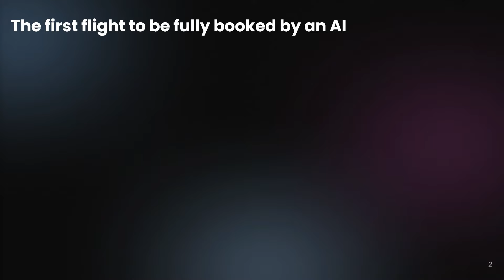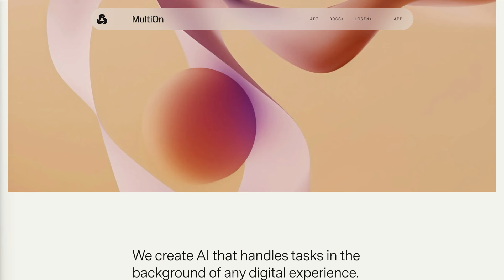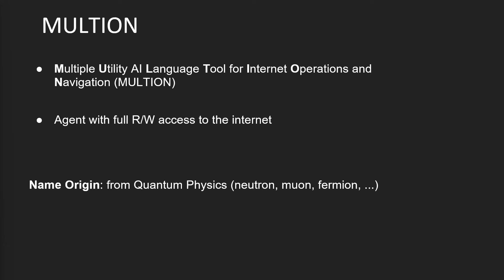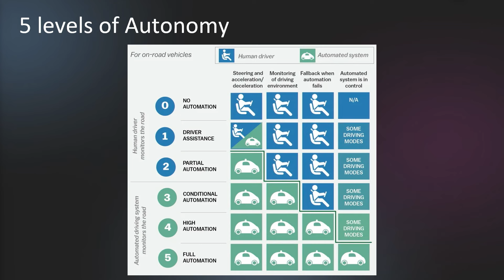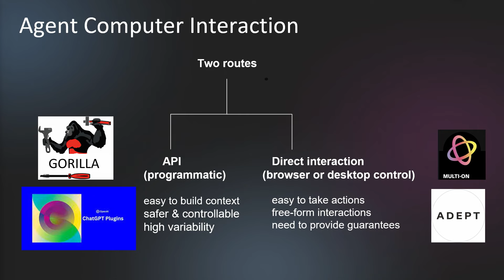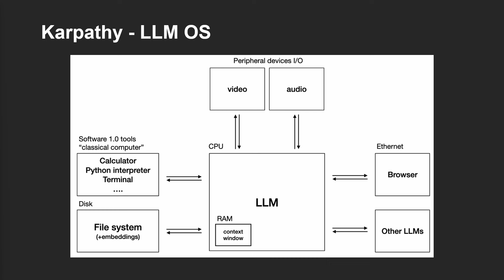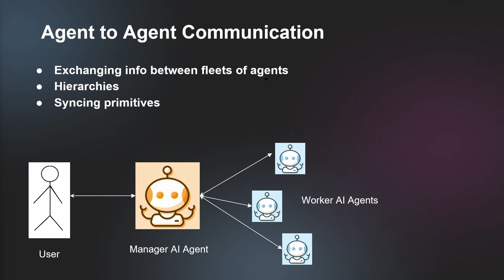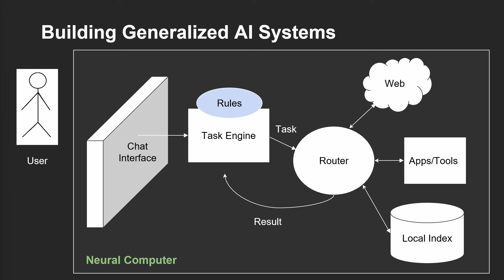Personal AI Agents | Div Garg | MIT 2024